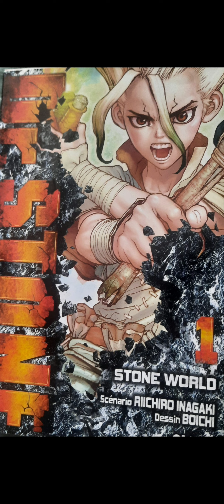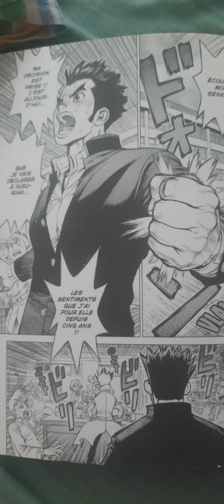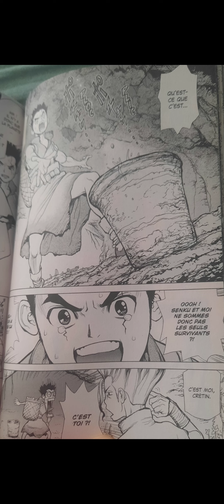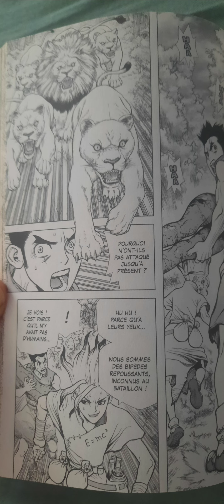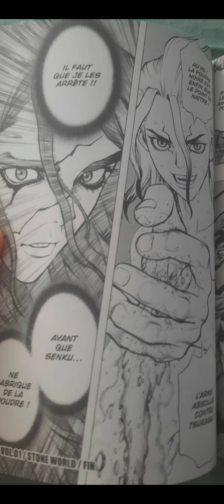Dr stone Tome 1 Résumer (Spoil à 10 milliard de %)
Dans cette vidéo vous allez comprendre le début de Dr Stone quelles sont les effets les plus importants ? Bon visionnage !!